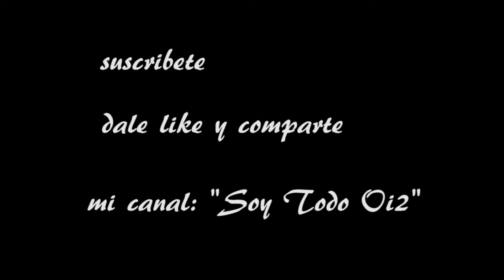LUCES, CÁMARA, ACCIÓN....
Hola aquí te dejo el video de presentación para que te des una idea de los contenidos que se tratarán en este canal. Te envío un cordial saludo, esperando que los videos te animen, te motiven y te hagan pasar un momento genial.. no me despido nos vemos pronto.